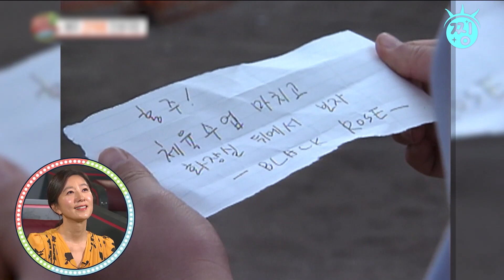[ch.찡💧] 김희애는 왜 불여우, 깍쟁이로 불린걸까?_MBC 다큐스페셜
부부의 세계?! 김희애의 세계!!
💖치명적인 연기💖로 시청자들을 홀리는,,, 지선우,,, 아니,,,
🕺💃 특급 여배우, 김희애!🕺💃
김희애의 배역들이 심상치 않다!!
친구 남편 뺏고도 캐당당한 불륜녀😱,
20대 제자를 사랑한 중년 선생님😨,
고구마 100만 개 먹은 것 같은 인생의 후남이😰,
소주병 깨는 걸크러시 언냐까지😲...ㄷㄷㄷ
(연기 스펙트럼 지구🌎에서 달🌒까지 거리. )
그. 런. 데.
배우 김희애는 깍쟁이다? 🙄
배우 김희애는 얄밉다? 😜
드라마는 물론, 가수, 예능까지
희애는 모두 놓치지 않을거예요~